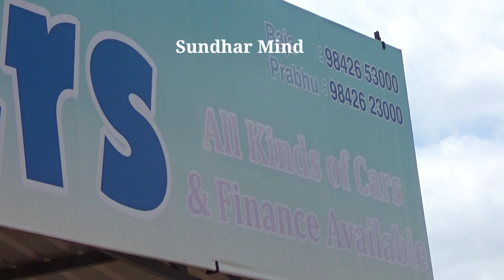பைக் விலையில் கார்கள் விற்பனைக்கு உள்ளது ரூ 60,000 முதல் Sundhar Mind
Location: R.P CARS
Narayanavalasu, Erode, Tamil Nadu 638011
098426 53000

contact numbers